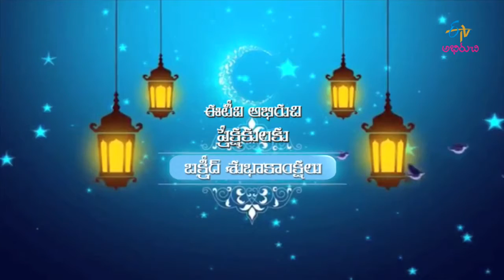Ee Vaaram - palak Kodei - 13th September 2016 - ఈవారం - Full Episode